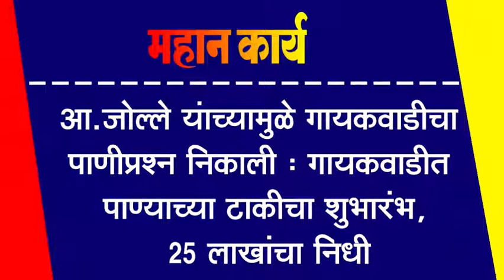आ.जोल्ले यांच्यामुळे गायकवाडीचा पाणीप्रश्न निकाली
आ.जोल्ले यांच्यामुळे गायकवाडीचा पाणीप्रश्न निकाली : गायकवाडीत पाण्याच्या टाकीचा शुभारंभ, २५ लाखांचा निधी